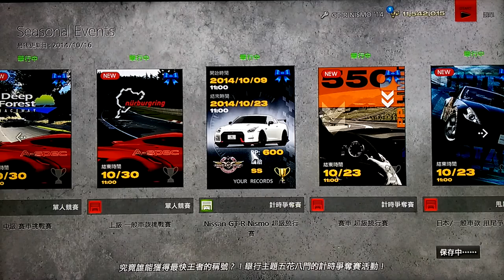GT6_(10/09)seasonal events:GT-R NISMO Lap time!!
CAR: Nissan GT-R NISMO '14 _PP600 Drive: st456 and STdenki (^ω^  )~